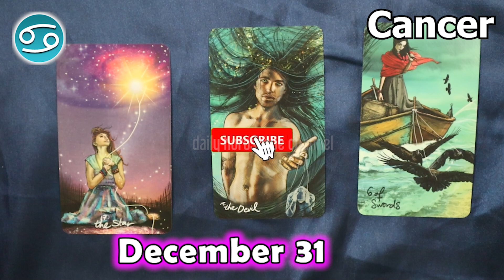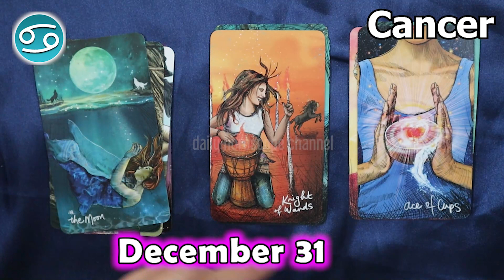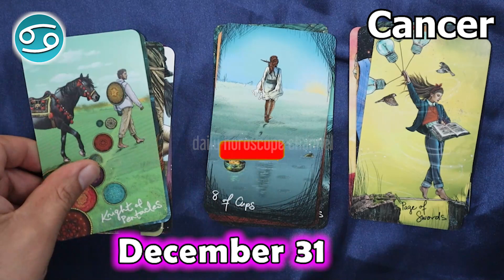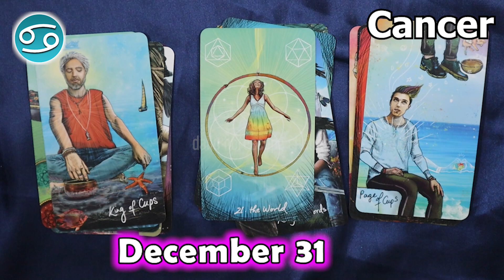❎ HOROSCOPE FOR TODAY ❎ CANCER daily love horoscope December 31 2022 🌞 horoscope tarot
Cancer Horoscope  December 31, 2022
Cancer today horoscope
Cancer Today Horoscope December 31, 2022
Daily horoscope Cancer 31 December 2022